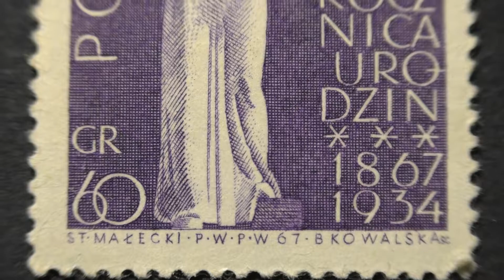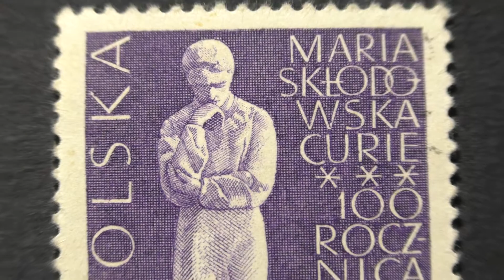Postage stamp. POCZTA POLSKA. MARIA SKLODO WSKA CURIE - 100 ROCZNICA URO DZIN. 1934. Price 60 gr.